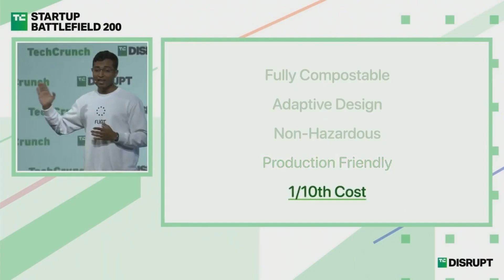Safe, Cheap, Green: Flint's Battery Revolution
Discover how Flint, a Singapore-based deep tech company, is revolutionizing energy storage with biodegradable paper batteries. This short film reveals how Flint’s award-winning technology offers a safer, cheaper, and eco-friendly alternative to traditional lithium-ion batteries, which leak toxic waste and pose fire risks. Flint’s sustainable batteries are non-toxic, non-flammable, and break down naturally in soil, rain, and sunlight. With applications in phones, medical devices, electric vehicles, and more, Flint is leading the way toward a cleaner, greener future for affordable energy storage worldwide.

CAST & CREDITS
PRODUCER
Collin Taylor